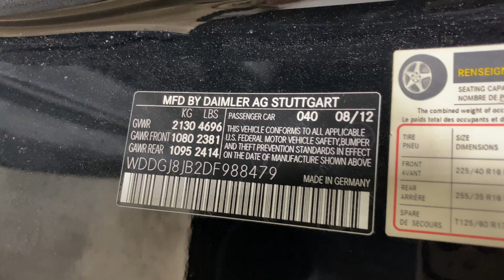Parting out a 2013 Mercedes Benz C350 parts car - 240011 - Tom's Foreign Auto Parts